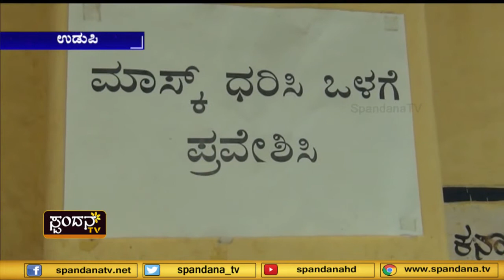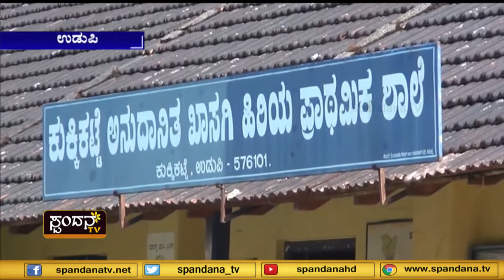ಕುಕ್ಕಿಕಟ್ಟೆ ಶಾಲೆ ಉಳಿಸಲು ಶಿಕ್ಷಕಿಯರ ಹರಸಾಹಸ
ಮುಚ್ಚುವ ಭೀತಿಯಲ್ಲಿ ಸರಕಾರಿ ಶಾಲೆ
ದಾನಿಗಳ ಕೈಯಲ್ಲಿದೆ ಮಕ್ಕಳ ಭವಿಷ್ಯ